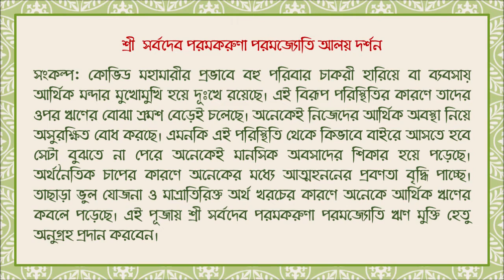10.02.2022 - AALAYA DARSHAN SANKALPA